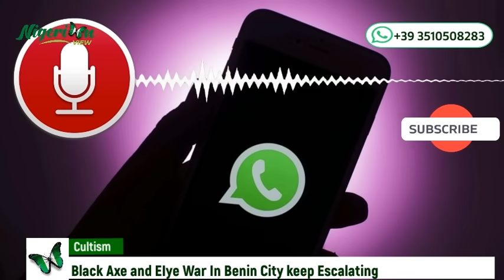Multiple Death Recorded In Benin city As Black Axe and Eiye Clash continues